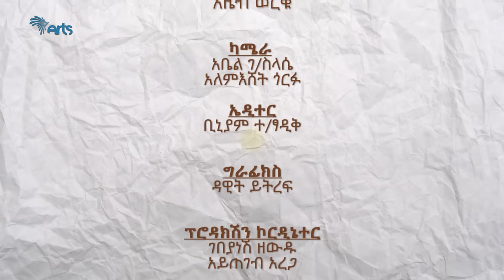ለ61 ዓመት በፍቅር ካፒቴን አበበ እና የበረራ አስተናጋጇ ወ/ሮ አፀደወይን - ክፍል 1- Arts Weg - Part 1[ARTS TV WORLD]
ለ61 ዓመት በፍቅር ካፒቴን አበበ እና የበረራ አስተናጋጇ ወ/ሮ አፀደወይን
ፍቅር አያረጅም ክፍል 1